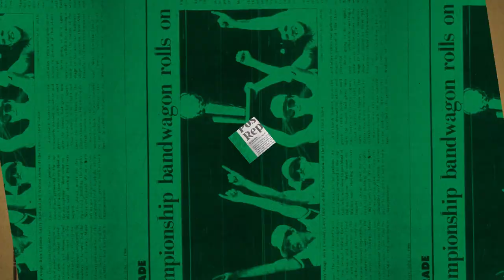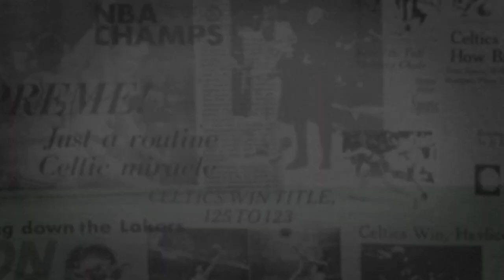3/16 Putnam Postgame Report: Keeping Composure Down the Stretch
The Celtics opened their road trip against the Warriors with a 110-88 victory Wednesday night.